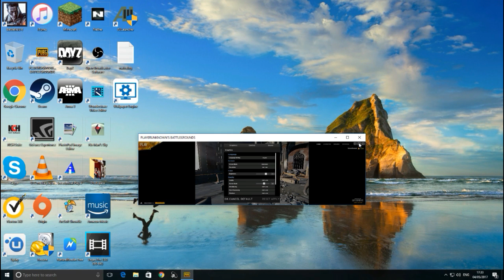How To Fix Menu Screen Glitch - Player Unknown Battlegrounds - 4x3 Glitch - Gaming Junkie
Some of you may find that when you go onto the main menu of Player Unknown Battlegrounds, your screen will be in this strange 4x3 configuration and the resolution will look really messed up. The character won't even be in the middle of the screen. He will be over to the right hand side and you'll hardly be able to see him. You're mouse cursor won't even be able to reach the settings bar because of this glitch. The fix to this is:

Hold Alt and press F11, this will window the game.

From the top of the window, grab it and pull it down to make the window smaller, enough to allow your mouse to reach the settings bar. Click the settings button.

Drag the window to make it large again so you can see what you are clicking otherwise it will be too small to see.

Click on the resolution button then select your normal resolution. In my case this is 1920 x 1080

Click OK then your screen will be fixed.

If for any reason you can still see your windows bar at the bottom of the screen, hold Alt then press F11 again to make it full screen again.